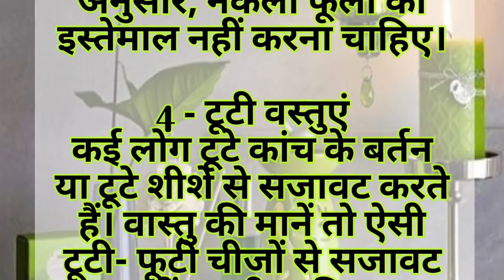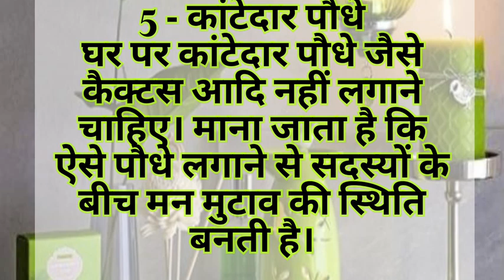घर की सजावट में किन वस्तुओं का प्रयोग नही करना चाहिए।बनती है, नकारात्मक ऊर्जा के प्रवेश का कारण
घर की सजावट,
कैसे करें घर की सजावट,
घर की सजावट में किसका प्रयोग बिल्कुल ना करें,